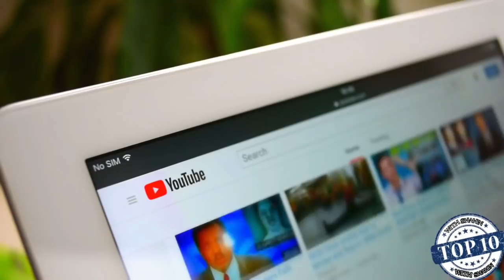ക്യാമറയിൽ പതിഞ്ഞ ജീവനുള്ള പ്രതിമകൾ/ mysterious statues caught on camera/malayalicafe/factsmojo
link:

10 MYSTERIOUS Statues Caught Moving On Camera!
I don’t know about you but certain statues give me the creeps, and they just stand there. But what if
they start to move? Today we will be taking a look at 10 mysterious statues caught moving on camera.

ക്യാമറയിൽ ചലിക്കുന്ന 10 മിസ്റ്റീരിയസ് പ്രതിമകൾ!
എനിക്ക് നിങ്ങളെക്കുറിച്ച് അറിയില്ല, പക്ഷേ ചില പ്രതിമകൾ എനിക്ക് ഇഴയടുപ്പങ്ങൾ നൽകുന്നു, അവ അവിടെ നിൽക്കുന്നു. പക്ഷെ എന്തുചെയ്യും
അവർ നീങ്ങാൻ തുടങ്ങുമോ? ഇന്ന് ക്യാമറയിൽ ചലിക്കുന്ന 10 നിഗൂ statues പ്രതിമകൾ പരിശോധിക്കാം.
ഒന്നാം നമ്പർ വളരെ ആകർഷണീയമായ ഒരു കേസാണ്, അതിനാൽ അതിനായി തുടരുക